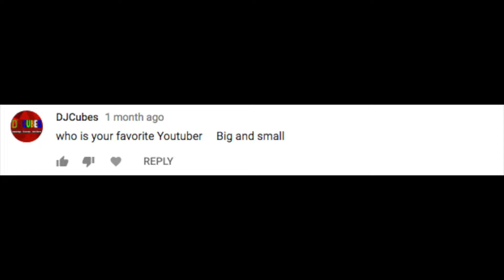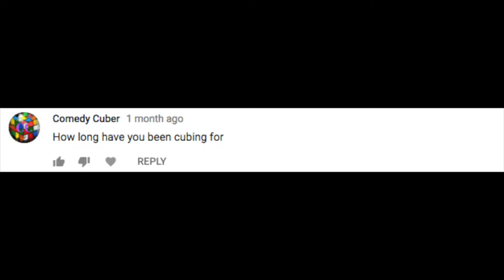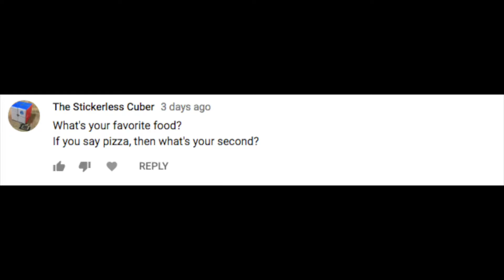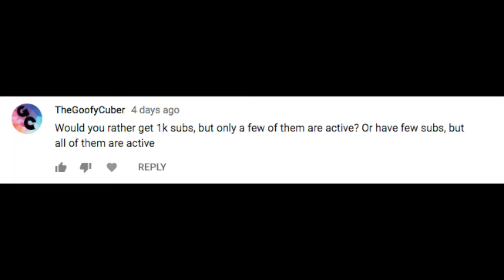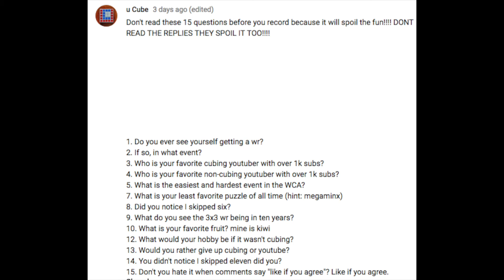Q&A Ep: 1: My First Ever Q&A!!! | TheCuberCubes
Hope you guy's knows me better! Make sure to leave some QUESTIONS down below. Hope you enjoyed, bye.

Track: Ikson - Island

And if you are this deep down then you’re awesome!